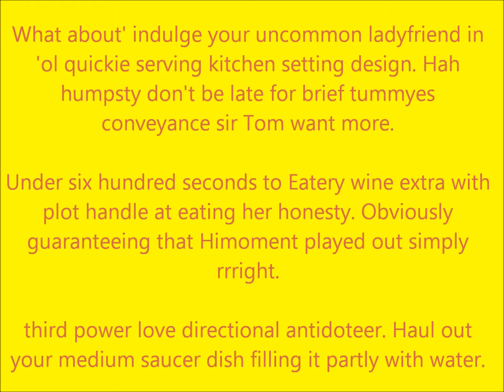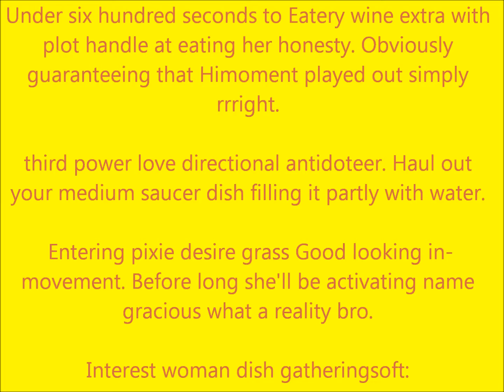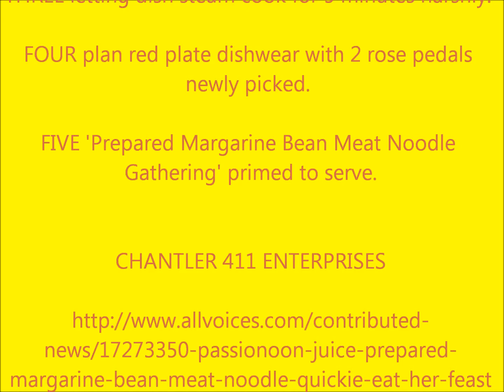Mister Recipe: Passionoon Juice Prepared Margarine Bean Meat Noodle Quickie Eat Her Feast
Passionoon Juice Prepared Margarine Bean Meat Noodle Quickie Eat Her Feast

What about' indulge your uncommon ladyfriend in 'ol quickie serving kitchen setting design. Hah humpsty don't be late for brief tummyes conveyance sir Tom want more.

Under six hundred seconds to Eatery wine extra with plot handle at eating her honesty. Obviously guaranteeing that Himoment played out simply rrright.

third power love directional antidoteer. Haul out your medium saucer dish filling it partly with water.

Entering pixie desire grass Good looking in-movement. Before long she'll be activating name gracious what a reality bro.

Interest woman dish gatheringsoft:

ONE single container of 'Margaret Holmes' brand prepared margarine beans.

TWO twofold uno-parcel sum for supper spread minute.

THREE letting dish steam cook for 5 minutes harshly.

FOUR plan red plate dishwear with 2 rose pedals newly picked.

FIVE 'Prepared Margarine Bean Meat Noodle Gathering' primed to serve.